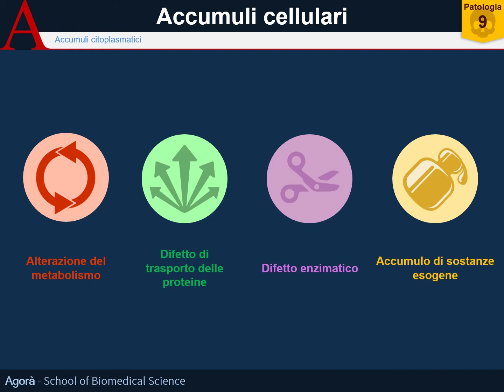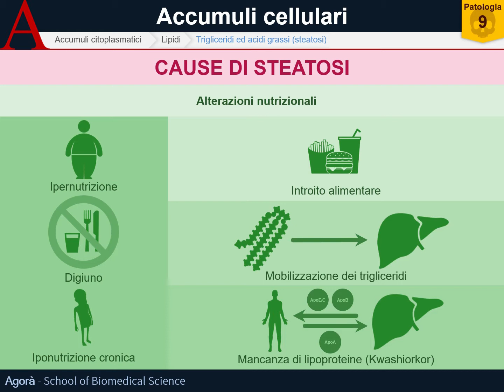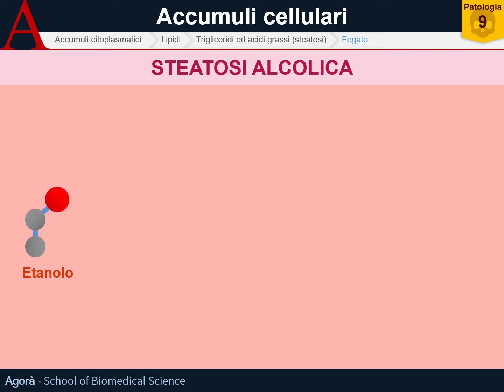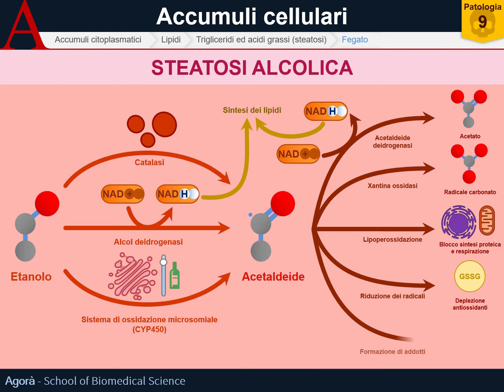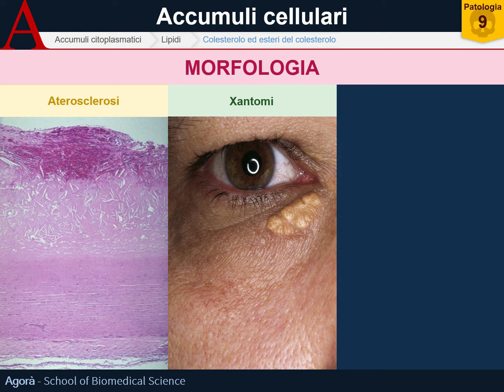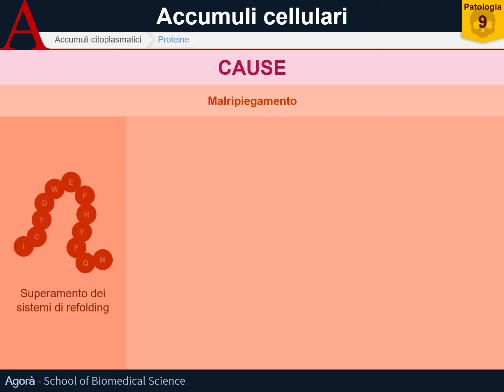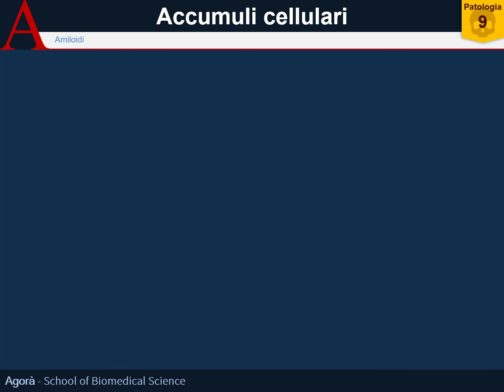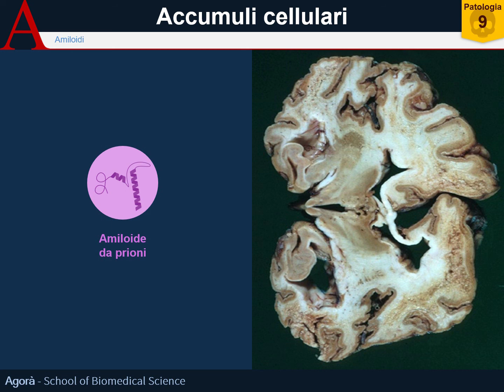Accumuli cellulari di lipidi e proteine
Gli accumuli citoplasmatici in tutte le loro forme: steatosi (trigliceridi), depositi di colesterolo e stress da proteine mal ripiegate. In chiusura, un accenno all'accumulo più particolare di tutti: l'amiloidosi.